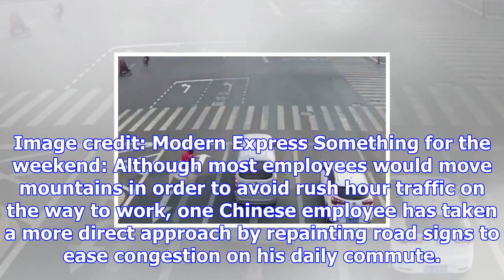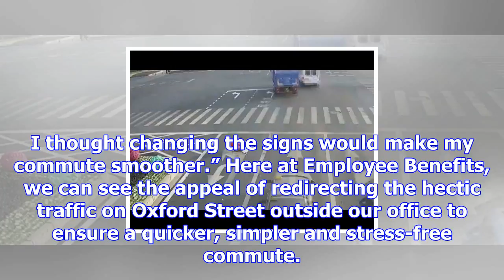Chinese man repaints road signs to speed up commute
Image credit: Modern Express Something for the weekend: Although most employees would move mountains...